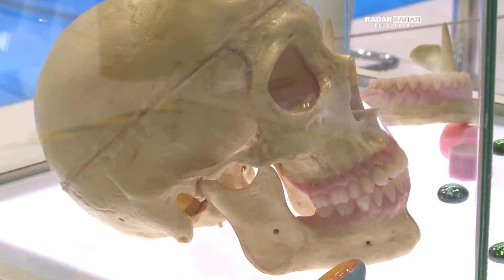RADAR TELEVISION COM APRESENTAÇÃO DE OCTAVIO NETO - CIOSP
O Ciosp não é referencia só no Brasil.
A Associação Brasileira da Indústria de Artigos e Equipamentos Médicos, Odontológicos, Hospitalares e de Laboratórios (Abimo) fará uma reunião para que pela primeira vez o Brasil construa um pavilhão no Congresso da Ordem dos Médicos Dentistas em Portugal. "As indústrias brasileiras tem alguma participação no mercado português, mas poderia ser maior. Pelo que foi visto no Ciosp, este é um mercado gigantesco. Já andamos por congressos em todo o mundo, e não há nenhuma feira com esta dimensão, que junta duas partes, a científica e a comercial", fala o Presidente do Conselho Diretivo Da Ordem Dos Médicos Dentistas, Pedro Fonseca Pires.

Opinião compartilhada por Gil Fernandes Alves, Presidente da Comissão Organizadora do XXIII Congresso da Ordem dos Médicos Dentistas. "Nós estamos com um número significativo de colegas exercendo a profissão em Portugal, inclusive brasileiros, e temos também algumas empresas. O nosso objetivo nos congressos em Portugal é termos cada vez mais a participação de colegas brasileiros".

A Associação Brasileira da Indústria de Artigos e Equipamentos Médicos, Odontológicos, Hospitalares e de Laboratórios (Abimo), é uma das grandes apoiadoras do Ciosp e a principal entidade ligada a toda a indústria medico brasileira. "A indústria medico brasileira está vivendo um momento de grande expectativa em função do programa Mais Médicos do Governo Federal, que irá trazer uma demanda para o mercado. Apesar das eleições e da copa será um ano extremamente positivo", diz Paulo Henrique Fraccaro, Presidente Executivo da Abimo.